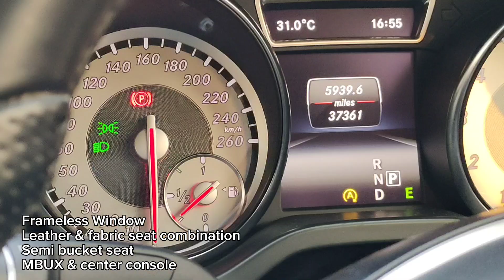MERCEDES BENZ CLA 200 URBAN, 1.600cc Turbo Automatic, 2015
MS GARAGE
Jl. Sriwijaya no. 29 (BKR) - Bandung